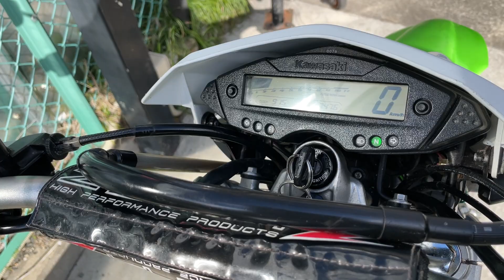KAWASAKI｜カワサキ｜KLX125 LX125C／FMF製スリップオンマフラー装備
■ヤフオク！